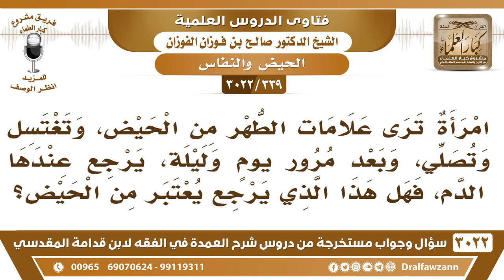[339 -3022] امرأة رأت علامات الطهر فاغتسلت وصلت وبعد مرور يوم وليلة، رجع عندها الدم، فهل يعتبر حيضا؟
-"[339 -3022] السؤال: امرأة ترى علامات الطهر من الحيض، وتغتسل وتصلي، وبعد مرور يومٍ وليلة، يرجع عندها الدم، فهل هذا الذي يرجع يعتبر من الحيض؟
الجَوَابُ: إذا كانت رأت علامة الطهر الواضحة النشاف التام أو رأت القصة البيضاء، واغتسلت ثم جاءها دمٌ بعدها فلا تعتبره شيئاً، لا تعتبره شيئاً، أما إذا كانت ما تأكدت من انقطاع الدم، استعجلت، ولا تأكدت من انقطاع الدم، فإنها تعتبره حيضاً، نعم.
للاشتراك في قناة الشيخ صالح الفوزان

للاستفسار والإقتراحات والدعم
رئيس الفريق
لمشروع كبار العلماء